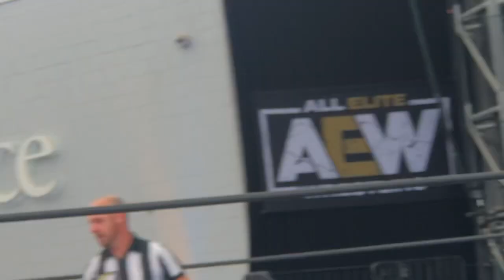KRIS STATLANDER in action at AEW FAN FEST (AEW DARK match clip!)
KRIS STATLANDER in Action at AEW Fan Fest

BUY MY BOOK " A DISTANCE FROM AVALON - WHEN THE DYING AND THE DEAD REUNITE"
please start reading my 5 Star rated new young adult sports novel "FIGHT OR PLAY BASKETBALL" for free by clicking this link!